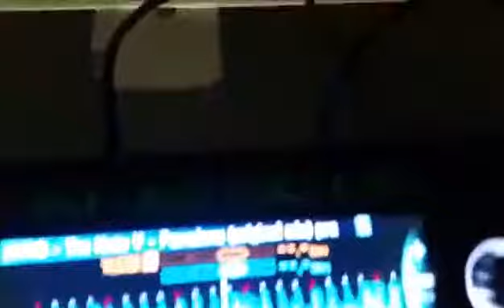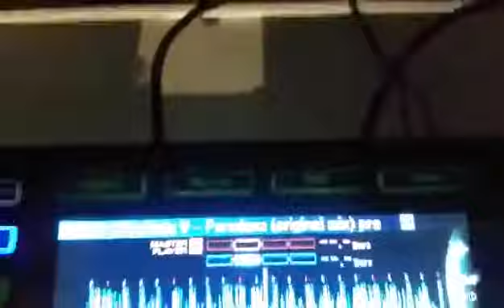The Note V - Paradoxa (original mix)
The Note V/ B-day @ Local AM